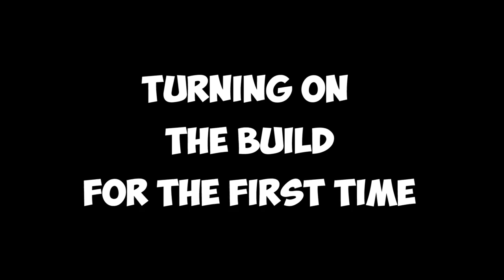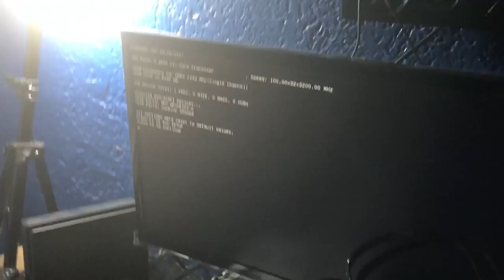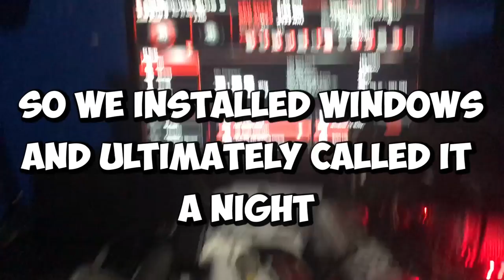CUSTOM PC building VLOG? EXPERIENCE